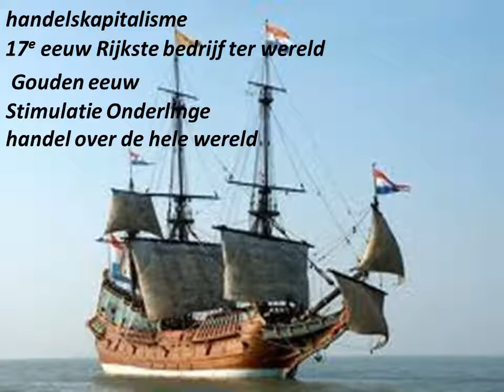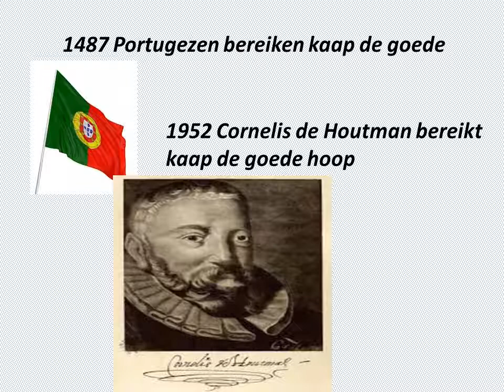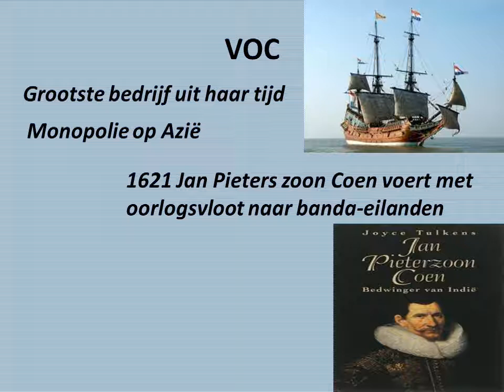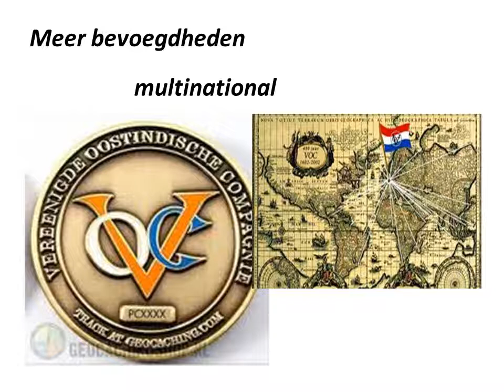Presentatie gs goed